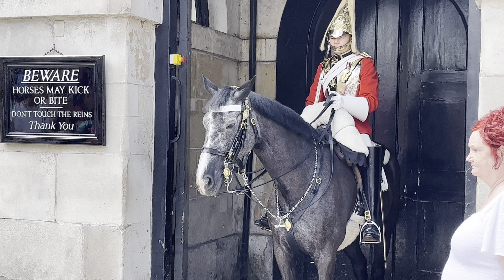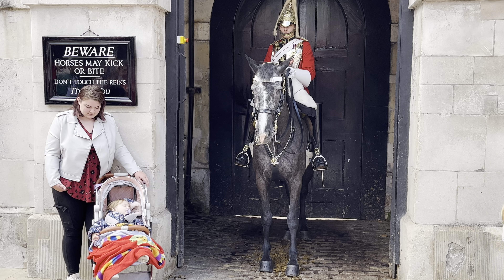Tourists, Listen Up! The Horse's Stark Warning.